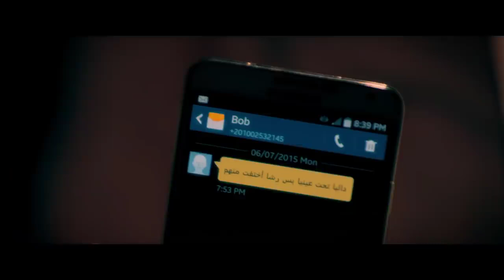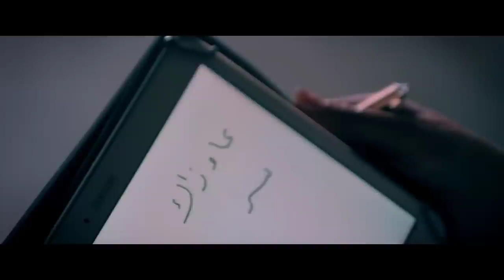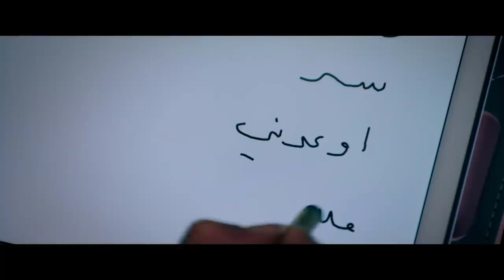اقوي الافلام فيلم "خطبة هيفاء" للنجمة هيفاء وهبي 💋 #2024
فيلم **"خطبة هيفاء"** هو عمل درامي كوميدي صدر في عام 2024، وتلعب فيه النجمة **هيفاء وهبي** دور البطولة. يتناول الفيلم قصة مثيرة وممتعة تتعلق بالحب، العلاقات، والتحديات التي تواجهها الشخصيات في حياتهم.

### القصة:
تدور أحداث الفيلم حول شخصية هيفاء، التي تجسد دور امرأة طموحة وجذابة تسعى لتحقيق أحلامها في عالم مليء بالمفاجآت. تعيش هيفاء قصة حب معقدة تتضمن مواقف كوميدية ورومانسية، حيث تواجه تحديات كبيرة في العثور على شريك حياتها المثالي.

### الأداء:
هيفاء وهبي تقدم أداءً رائعًا يجمع بين الكوميديا والدراما، حيث تتألق في تقديم مشاعرها وتفاعلاتها مع الشخصيات الأخرى. تتميز بإطلالاتها الجذابة وأسلوبها الفريد الذي يجذب المشاهدين.

### الرسالة:
يحمل الفيلم رسالة حول أهمية الحب الحقيقي، والثقة بالنفس، وكيف يمكن للشخص أن يتغلب على العقبات لتحقيق أحلامه.

### الإخراج والإنتاج:
الفيلم يتميز بإخراج احترافي وإنتاج عالي الجودة، مما يساهم في تقديم تجربة سينمائية ممتعة للمشاهدين.

بشكل عام، **"خطبة هيفاء"** هو فيلم يجمع بين الكوميديا والرومانسية، ويعد من الأعمال التي تستحق المشاهدة لعشاق السينما العربية.